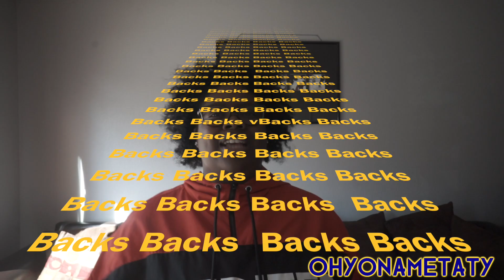The Flash Season 4 Epsidoe 12 "Honey, I Strunk Team Flash" Review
"HEY ITS OHYONAMETATY BACK AGAIN WITH ANOTHER REVIEW FOR YOUR FAVORITE TV SHOW "THE FLASH"

I Have Started A New Tradition On This Channel. Every 100 Subscriber I will Pick Two Winners And They Will Each Get A Special Suprise.

MCM: @Jejuansmith
WCW: @Blakeamber